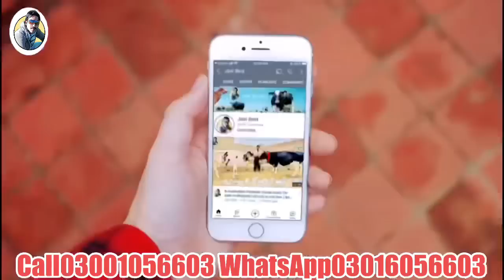Garlando cross cows And Red Friesian cows | Jani best | 2 May 2023